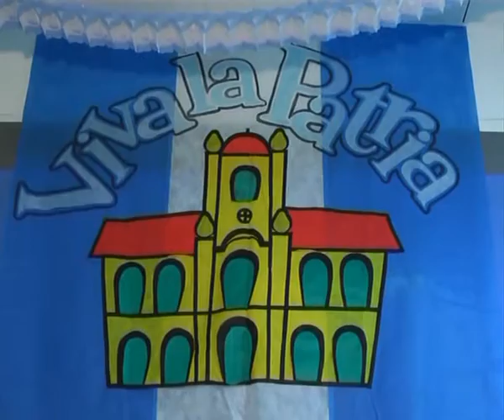Krokantes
Seguimos armando lo que vamos a usar en las fiestas de Mayo . ..